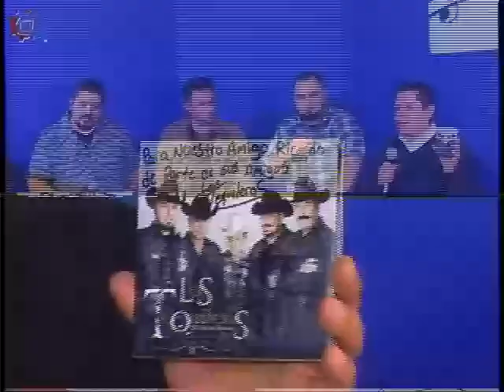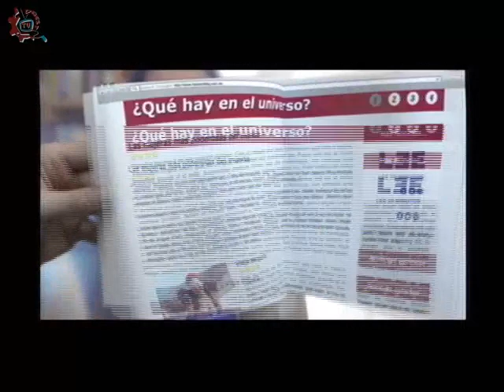20150122-CE1415/Programa Especial/Los Tequileros de Ramón Jiménez.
Programa Especial. Los Tequileros de Ramón Jiménez. Invitados: Daniel Jiménez , José Alfredo Jiménez, José Ángel Espinoza Ferrusquilla.  Conduce: Ricardo Martínez . Fecha de emisión: 22 de enero de 2015. Este y otros programas los puedes ver